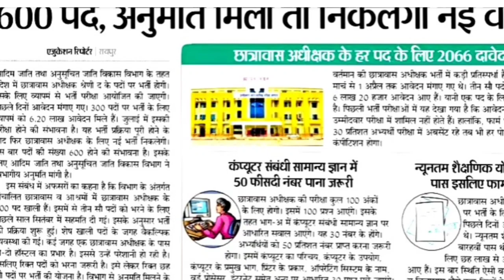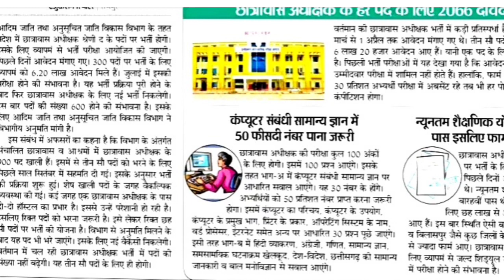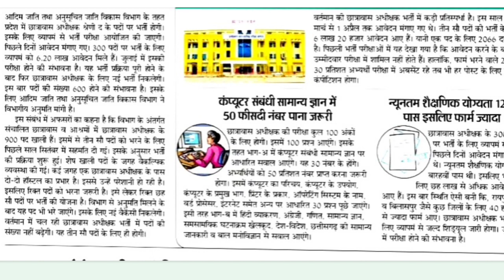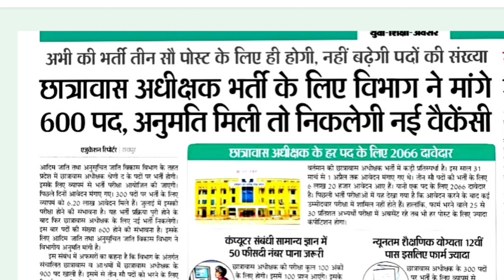cg hostel warden bharti new update || छात्रावास अधीक्षक भर्ती एक्जाम कब होगा || hostal warden exam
cg hostel warden bharti new update || छात्रावास अधीक्षक के अब 600 पदों पर होगी भर्ती